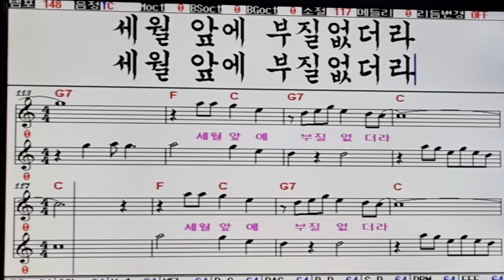친구야 남수봉(여자키)